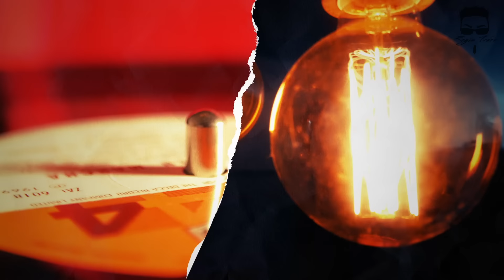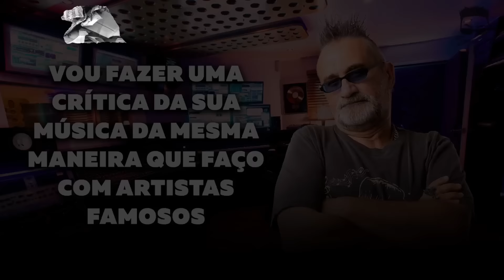Wanessa Camargo - Sem Um Pingo de Talento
REGIS TADEU VAI ANALISAR A SUA MÚSICA
FAREI A ANÁLISE COMPLETA E MINUCIOSA DE UMA ÚNICA MÚSICA!
E ENVIAREI UM VÍDEO COM A MINHA CRÍTICA!

SEJA MEMBRO DO CANAL, COM BENEFÍCIOS EXCLUSIVÍSSIMOS

SIGA O REGIS NO INSTAGRAM

LOJA REGIS TADEU USE 360
CAMISETAS, CANECAS, SQUEEZES

Créditos

Apresentação e Produção:
Regis Tadeu

Produção, Captação e Edição de Vídeo:
Rodrigo Barth

Design:
Rafael Gusman

Vinheta de abertura e Letterings:
Rodrigo Espósito

CAPÍTULOS
00:00 ABERTURA
00:54 VOU ANALISAR SUA MÚSICA
03:54 WANESSA CAMARGO
04:34 TUDO MENTIRA
05:17 A FILHA DO ZEZÉ DE CAMARGO
06:30 ANÁLISE DA DISCOGRAFIA
08:20 ÁLBUM DE ESTREIA
10:10 CANÇÕES INSIPIDAS
11:42 CARREIRA INTERNACIONAL?
13:30 FADA VESGA
14:40 CURTA, COMENTE E COMPARTILHE!